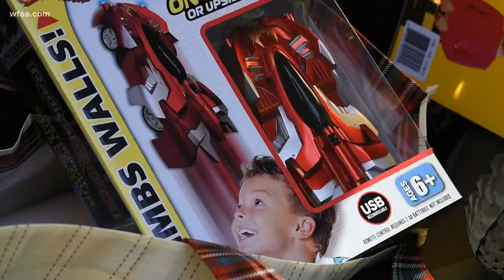Boy collects toys to donate to Arlington police Santa Cops program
He's not letting his heart condition stop him from collecting toys for other kids.